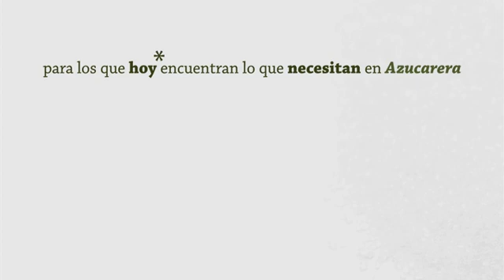2011 | SUGAR BOX | Block of flats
One of our first video animations for real estate in Zaragoza.